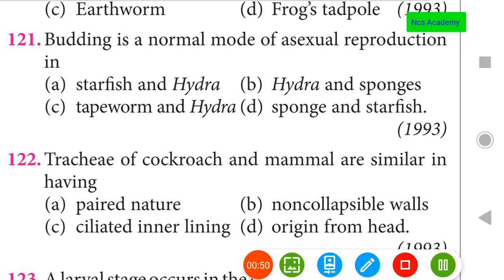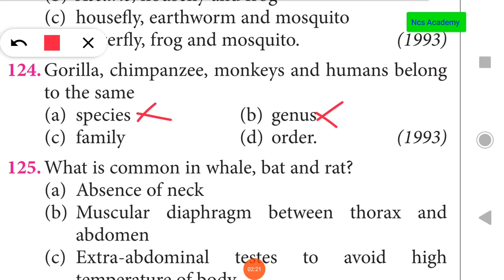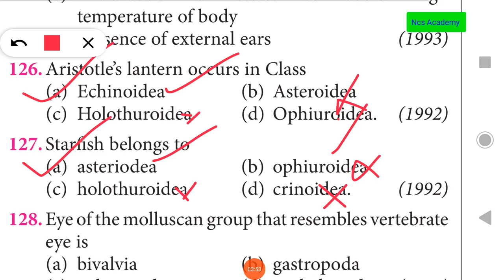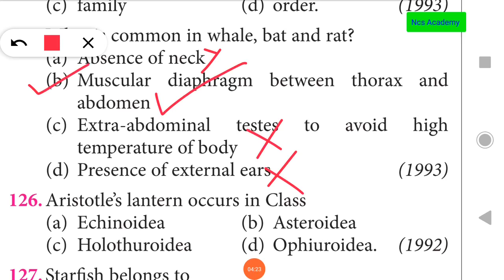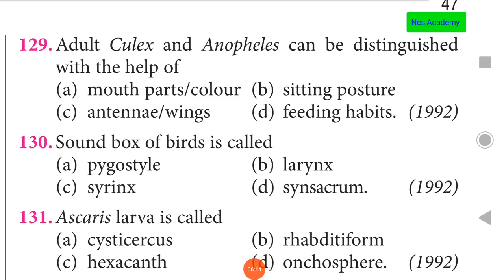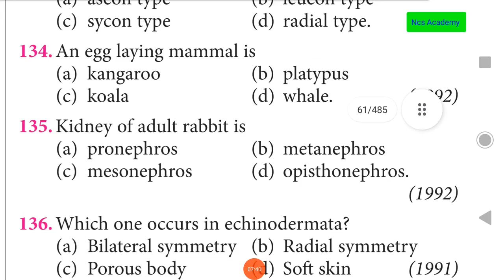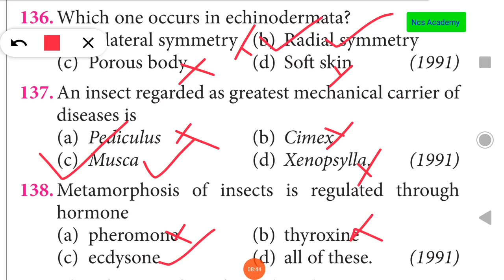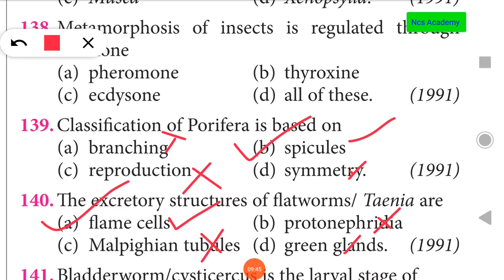How to score in NEET Exam I Animal Kingdom I NCS ACADEMY part 7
How to score in NEET Exam I Animal Kingdom I NCS ACADEMY .
Hello everyone,
Welcome to NCS ACADEMY,
This video contains previous year question and answer from NEET AIIMS examination in the animal kingdom chapter. this is very useful to the students.